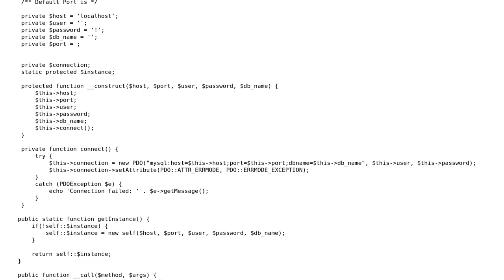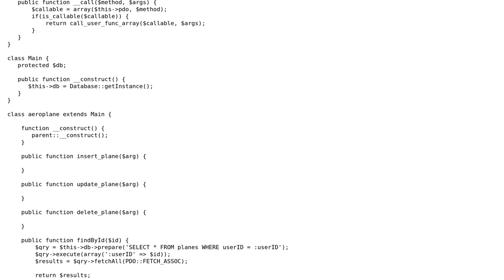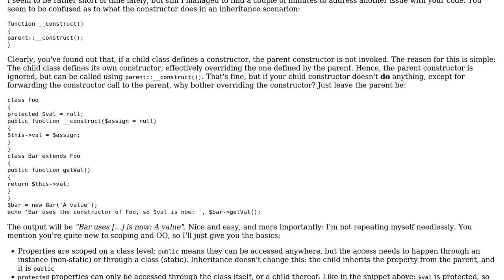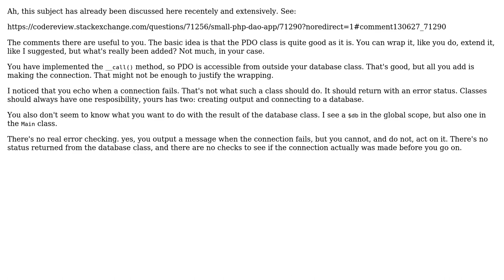PDO class extend (2 Solutions!!)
PDO class extend

With thanks & praise to God, and with thanks to the many people who have made this project possible! | Content (except music & images) licensed under CC BY-SA | Music | Images & others | With thanks to user miasyntax user KIKO Software user Jamal user Elias Van Ootegem and the Stack Exchange Network Trademarks are property of their respective owners. You are responsible for your own actions.